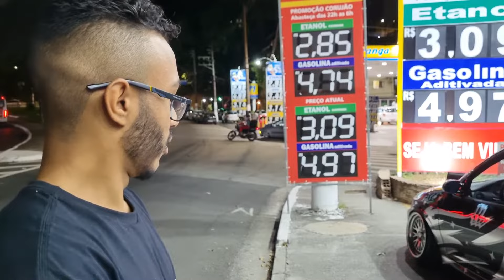CELTA CAMBERGANG DO VIDEO GAME PRA VIDA REAL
Jogo de roda c/ PNEU +
KIT SUSPENSÃO A AR PREMIUM OU 8 MIL REAIS NA SUA CONTA! 💰  Por apenas 0,35 centavos

E ainda tem 6 prêmios achou ganhou

Tudo isso por apenas 0,35 centavos!

Acredita que eu vou te ligar BOA SORTE!🍀🙏